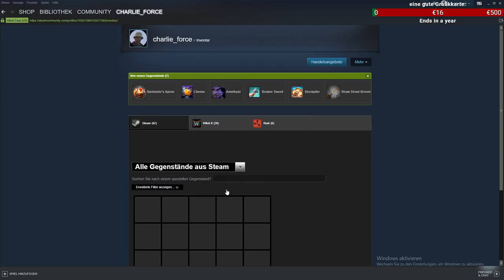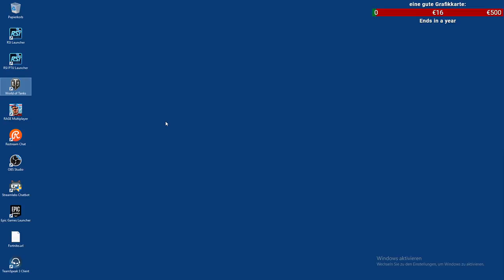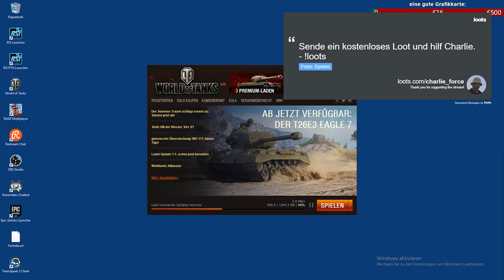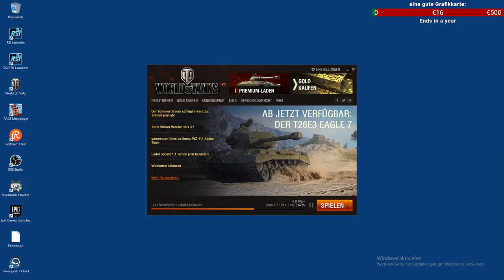Witch It danach World of Tanks